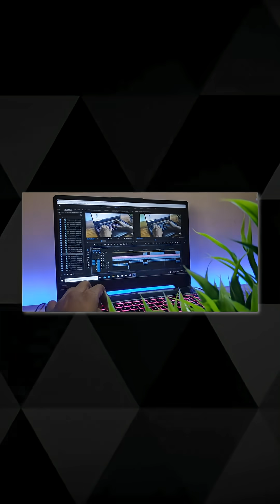Does leaving your laptop plugged in damage the battery?